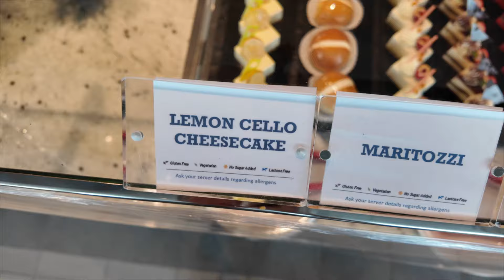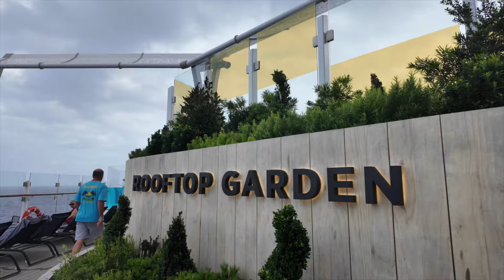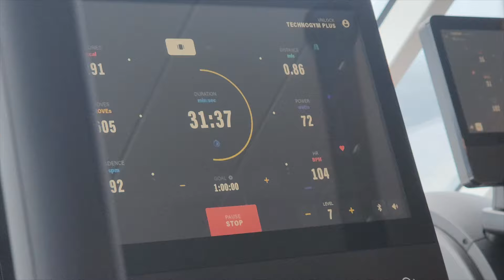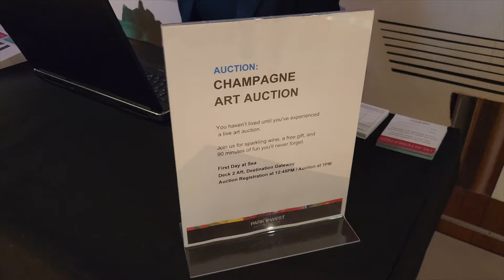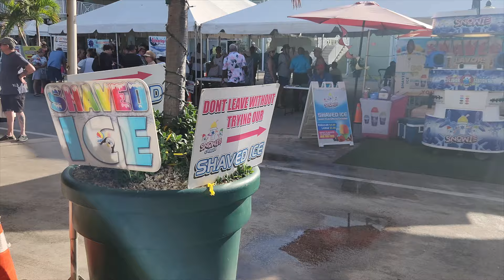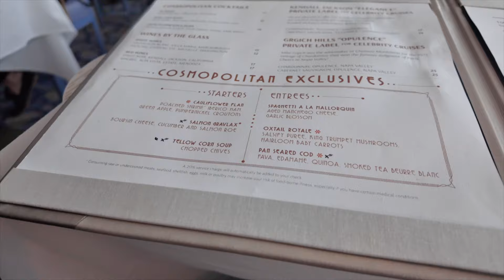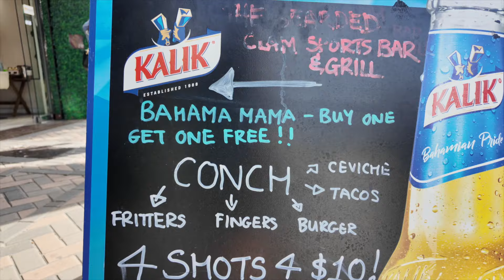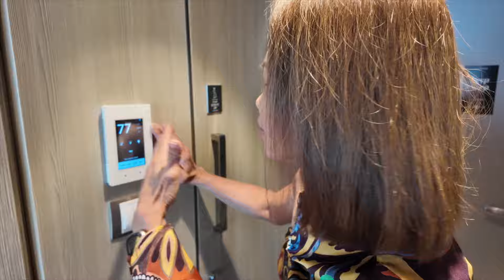Full Review: The 'Celebrity Ascent' Cruise Ship. Our Honest Thoughts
'Cruise Diary'  Edition: We take you for 7 nights on a Celebrity Ascent Caribbean Cruise!  You'll see a typical week aboard the ship. How does it look and feel?  Why is the Celebrity Ascent one of the most most talked about cruise ships of 2024?

We thoroughly test it from top to bottom.

This is the 2nd episode in the series, and we show you a day in the life aboard the ship. How does it look and feel.

Imagine you're on a cruise ship documentary!

Full ship tour and review

* Celebrity Ascent Cruise ship Tour
* Celebrity Edge class of ship
* Celebrity Cruises Entertainment
* Embarkation Day Celebrity Cruise
* Celebrity Mediterranean Cruise
* What is included in a Celebrity Cruise
* Celebrity drinks package
* Celebrity beyond
* cruise ship tour
* Celebrity Cruises Caribbean
* Best Celebrity Cruise ship
* Celebrity Cruise lines
* cruise news
* cruise vlog

Celebrity Cruises: What's included ?

celebrity cruise behind the scenes tour
The Restaurants, Main dining rooms, and Speciality Outlets
The cabins
The pool Area
Celebrity Cruises Entertainment
The deck areas and Rooftop Garden
Who this cruise suits
The buffet
Embarkation Day Celebrity Cruises
Newest Celebrity cruiseship

This is part one of our coverage for this ship.  Video 2 will be our Video Diary, where we show you what a typical day aboard feels like, the activities on offer, and what you can get up to. It's our arnchair guide, in which you'll feel really immersed.

Best Eastern Mediterranean cruise

Sister ship to :
Celebrity Edge
Celebrity Apex
Celebrity Beyond
Celebrity Xcel

Video 3 will be cabin reviews
Video 4, we'll compare Ascent to older Celebrity ships, such as:  the Celebrity Constellation, Celebrity Summit, and Celebrity Infinity

Covered in this video:
celebrity cruise
celebrity ascent
celebrity ascent review
celebrity ascent guide
Infinite Veranda
Balcony cabin
best new cruise ship
cruise ship tour
cruise vlog
celebrity cruise ship
celebrity cruise beyond
apex
celebrity infinity
Le Petit Chef
Raw on 5 sushi and Japanese seafood
Fine Cut steak House
Eden Restaurant
Eden Cafe
cruise news
luxury ship
A day in the life
princess cruise
royal Caribbean
icon of the seas
utopia of the seas
carnival cruise
Cafe Al Bacio
Oceanview Buffet
Sunset Bar
Celebrity Constellation
Largest cruise ship